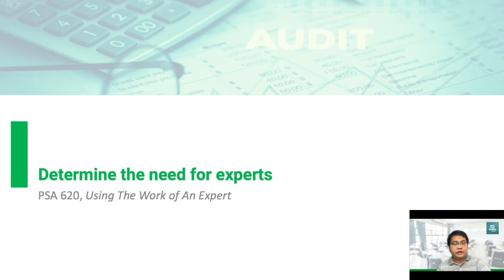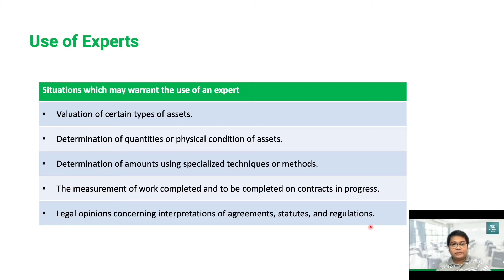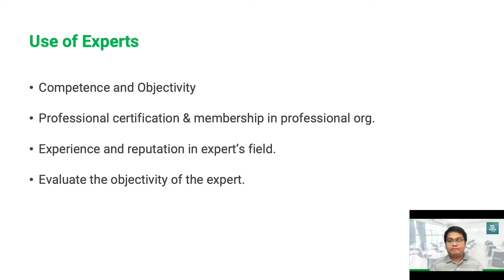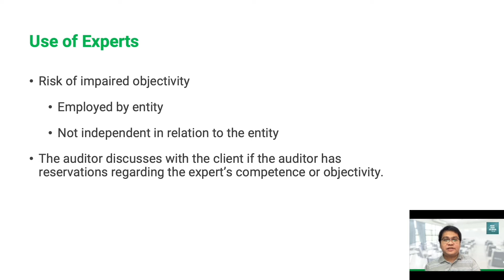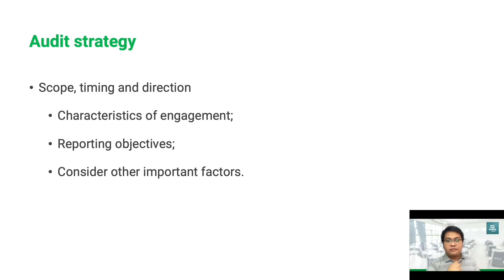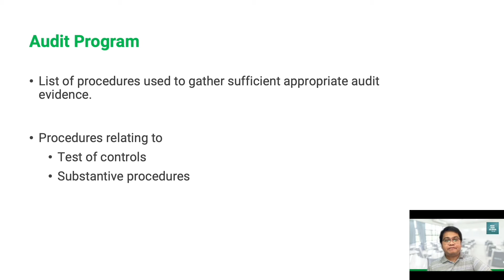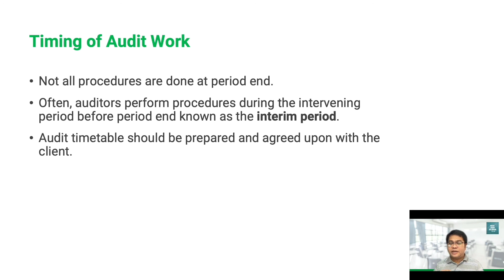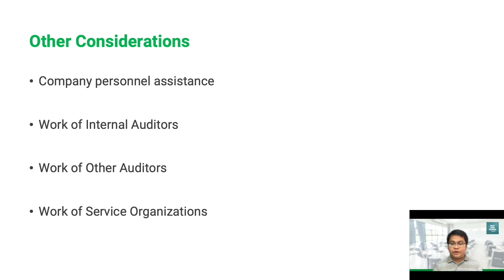ASR 05 (Part 7 of 7) Planning an Audit of Financial Statements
This video lecture is part of the course Auditing and Assurance Principles 2021. This video lecture is ASR-05 Planning an Audit of Financial Statements  (Part 7) This part covers the following chapters:

00:00 Intro
00:10 Determine the need for experts
07:10 Development of overall audit strategy and audit plan
11:27 Other planning considerations

References:
*Auditing and Assurance Principles by Jose M. Ireneo et. al (2018 Edition)
*Auditing and Assurance Services an Integrated Approach by Arens, Elder and Beasley (15th Edition)